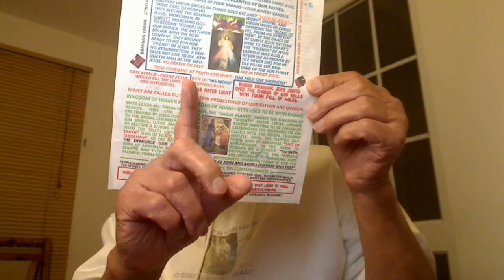The two components of Jesus' Hebrew name Yahshua prove his Virgin Birth.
The two components of Jesus' Hebrew name Yahshua proving his Virgin Birth. Scriptures = Milk; Gospel = Meat of Jesus.
The Rt Rev. the Lord Harries of Pentregarth DD
I was in Ghana as a Lecturer in Metallurgy for 14 years and my father knew this subject of religion. He died over there in 1980 and in his honour, I wrote the exposition of Matthew. It was written in holy spirit = common sense called Surti in Punjabi. Men of letters didn’t appreciate it except a Baptist Minister in Hemel Hampstead Rev. Edwin Robertson, who has written many Books.
Now, I asked you a very basic question about Christianity. St. Thomas went to India and people addressed him as “Christ Thomas” and so were his Brethren called Christ and not Christians. I too am a Christ of holy spirit. Christians are the people of the Book, Milk that is gulped. Christs live on the Juicy Meat of Jesus as our Daily Bread of Life.
Now, our Elder Brother Christ Thomas said, “First know what you see with your two naked natural eyes. Then, what is not seen but perceived by the Third eye of logical reasoning would be known to you”. That is what Christ Jesus Said, “They will see, and read Books or Scriptures, but they will not perceive, the roots in Oral Torah or His Word Logo”.
Why Jesus was named “Yahshua”? There are two components of this word; one is Yah = Yahweh = Brahma = Khudah, the demiurge creator of male and female Pots or Nature at large into which the soul of our Supernatural Father Elohim, Allah, Parbrahm, etc. is infused to make the Pots living. The second component is Shua = Shiva, the Primal Adam. Thus, Mary was sired by Yahweh and Jesus was the Second Adam with Mary as the Surrogate Mother and Joseph of Judah tribe in the line of King David the Foster father. That is why Jesus always addressed Mary as a “Woman” and not mother. It was at the Cross, Jesus addressed Mary as “Mother” to stress that look what your people of Judah tribe have done to me. That is Light came among his own of the Judah tribe and they loved Darkness to carry on cheating and fleecing people. The Temple was dominated by the people of Judah tribe who had become Jew outwardly and thus the “Tares” – Matt. 13v24-30 – have done to me. Jew is a spiritual self and not the physical self that is born and dies. Thus, it was Jesus who died on the Cross and not Christ. Jesus rose on the Third Day and not Christ = His Word = Fountain of the Oral Torah, who came to fulfil the Law – Matt. 13v52. Yahshua also is an explicit proof of the Virgin Birth of Jesus in that His Father was Yahweh. That is why he made a whip to throw the traders out of the House of his heavenly father Yahweh, a jealous and revengeful father. The Supernatural Father of Christ Elohim being all loving and merciful, we present the other cheek instead of hitting the person back.

Natural bastards versus supernatural Bastards.